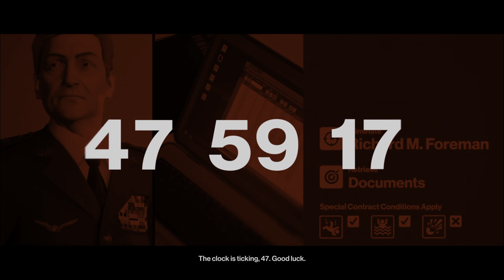Hitman 3: The Chameleon Year 2, Silent Assassin